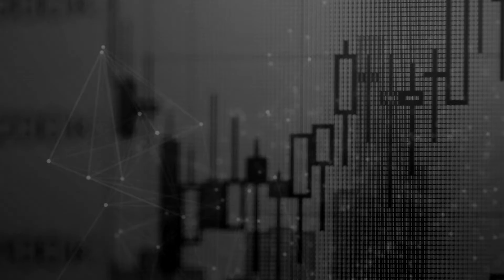The new era of transferring data. Live with Max Schrems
Have you registered yet for the free webinar: 'The new era of transferring data. Live with Max Schrems'?

Watch our promo and do it!